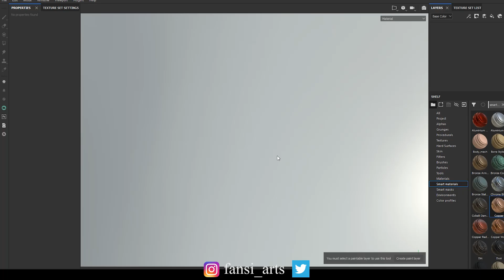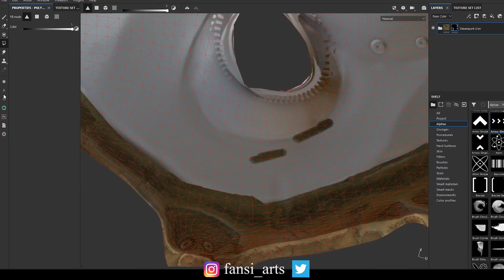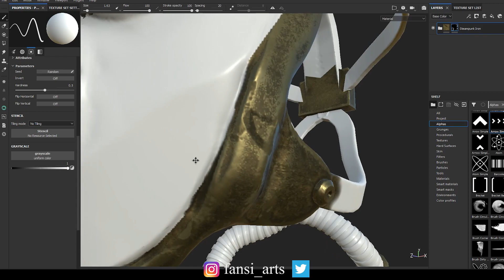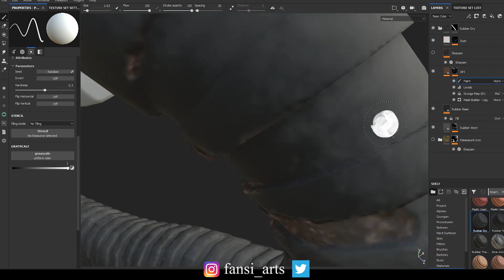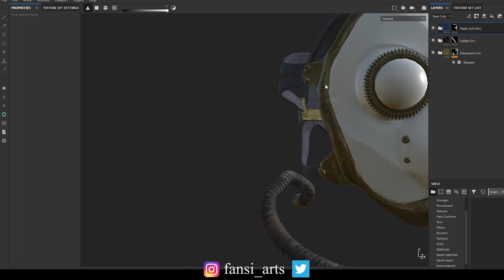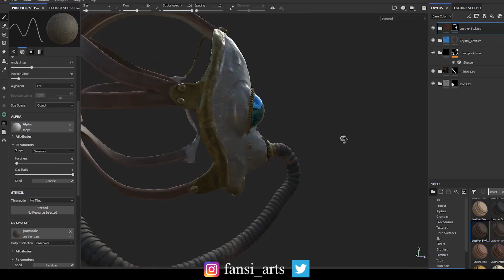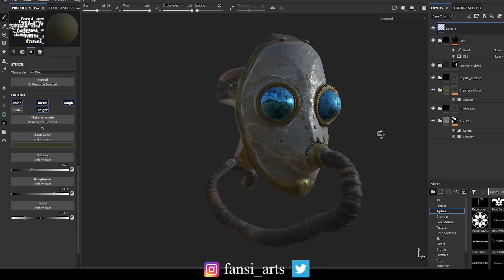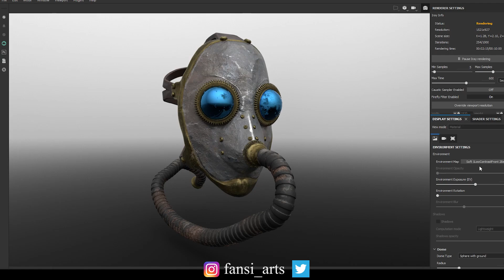Substance Painter Mask texturing (timelapse)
Let me know if you would like to see time-lapses like this or some different kind of tutorials. :)
Let's have a chat:
About me:

Hello there,
my name is Fansi and I am a game developer and 3D artist. I am posting three videos per week on this youtube channel mostly about game development in Unreal engine or 3D art with help of Blender 3D.